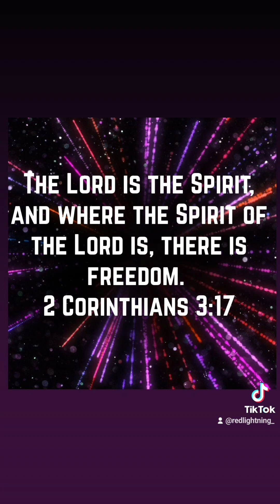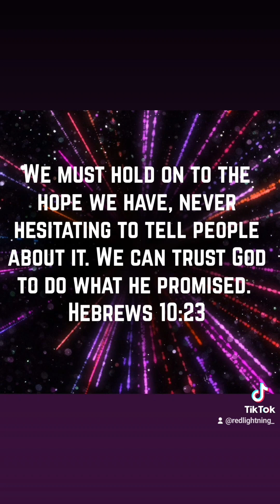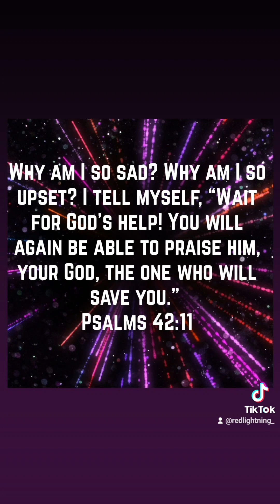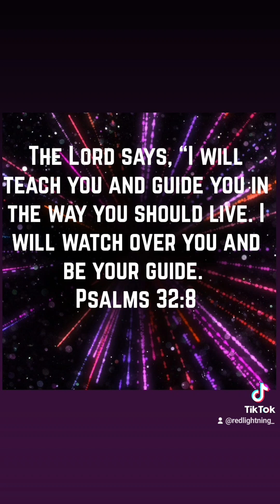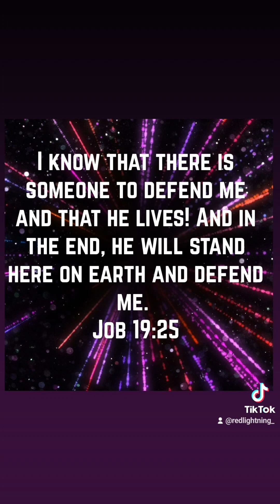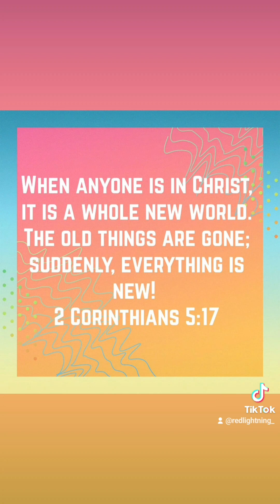Tik Tok 250